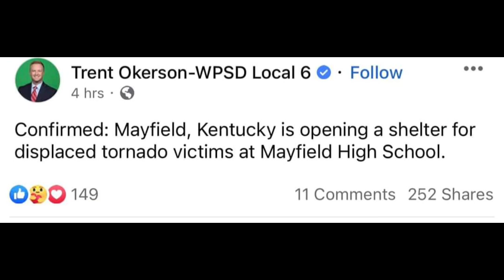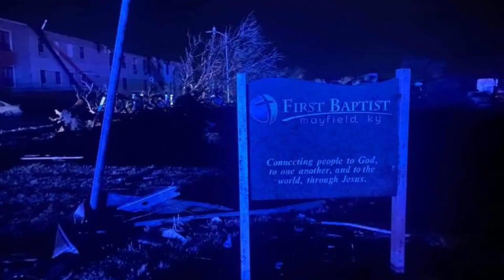Tornado damage Mayfield, Kentucky 12/11/21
Photos of tornado damage in Mayfield, KY on 12/11/21. My prayers go out to these families.